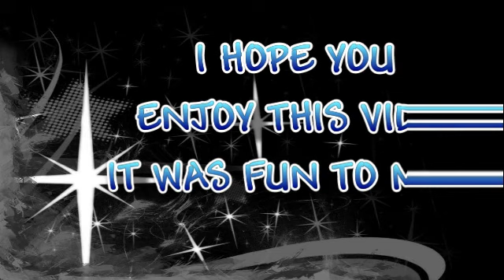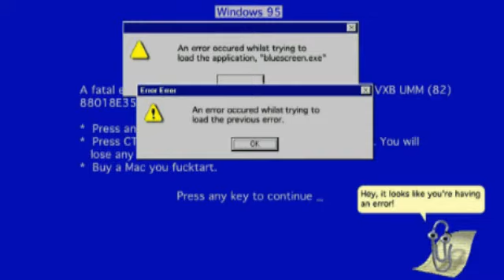UNHACKABLE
This video was a lot of fun to set up but actually editing it .. omg!!! Maybe if my video editor didnt act up and I had to start from scratch it wouldnt have been so bad lol. Hope you enjoy